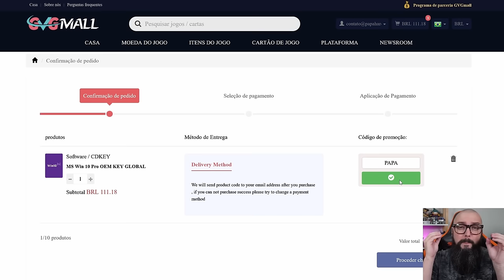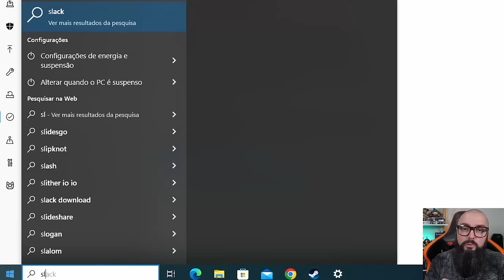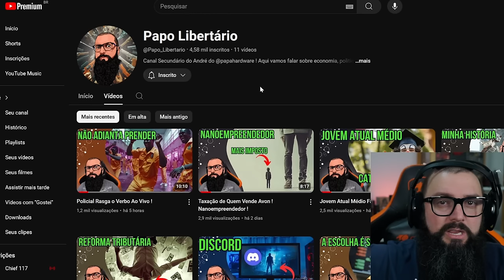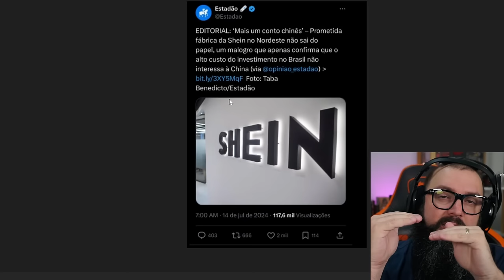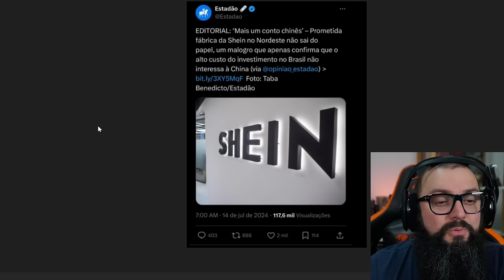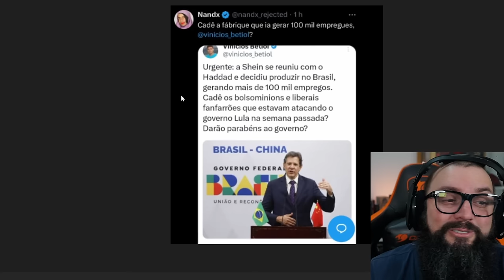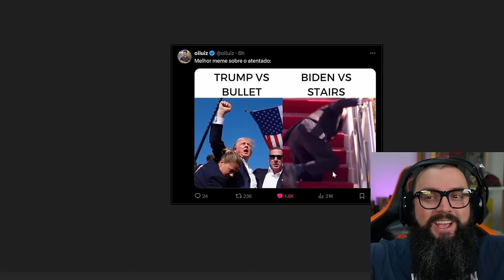Foram 100.000 Empregos Metafóricos !